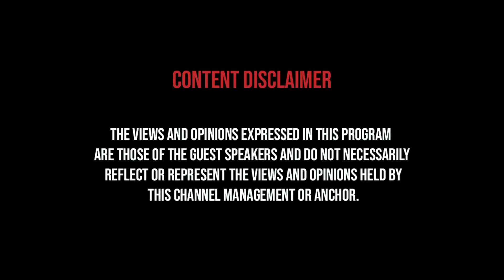அண்ணாமலை மேல் மோடிக்கு நம்பிக்கை இருக்கிறது!!! | Samaniyar Nagaraj Experts paarvai